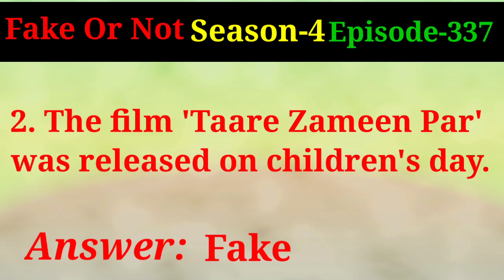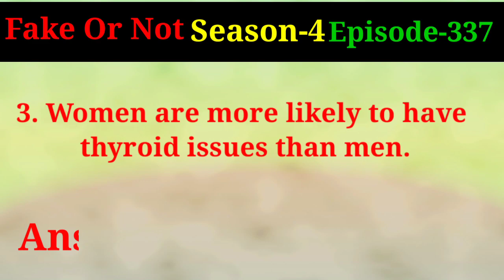S4E337: Stars on Earth || 14 November 2021, Flipkart Answer || Fake or Not?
S4E337: Stars on Earth

Flipkart Quiz

flipkart

Flipkart quiz today 14 November 2021

flipkart price